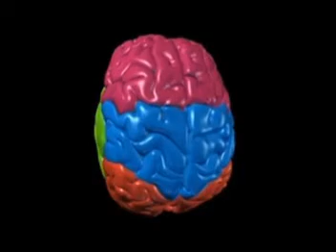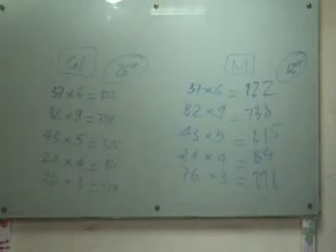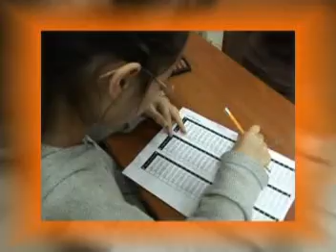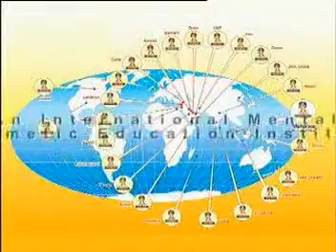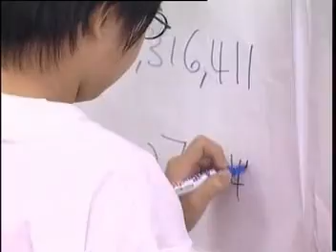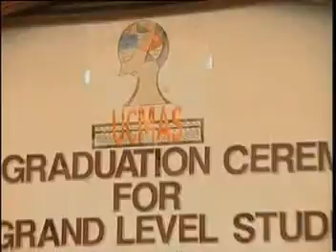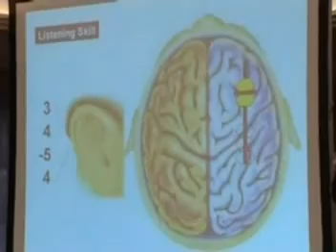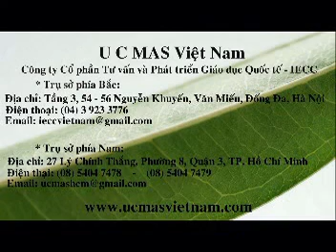UCMAS - Ấn tượng Việt Nam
Mời các bậc phụ huynh tham khảo các trung tâm đào tạo chính thức của chương trình UCMAS tại: